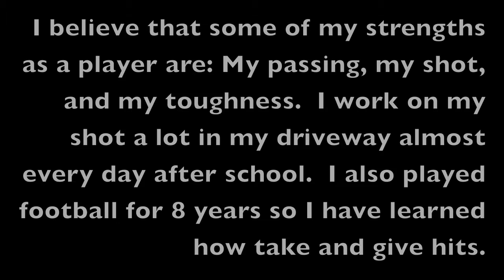final vid of nats for coaches.mov